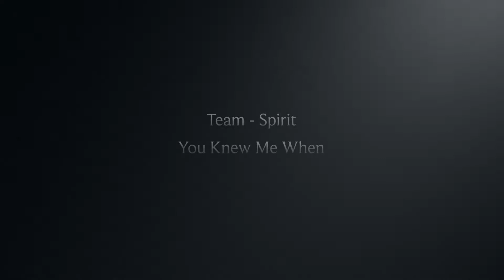Spotlight 2015 || Team-Spirit || You Knew Me When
Team-Spirit with You Knew Me When at Spotlight 2015!

Choreography by Frederiek Muylle

We just want to show the performances from Spotlight, please don't be hard on us! We can't dance without music!